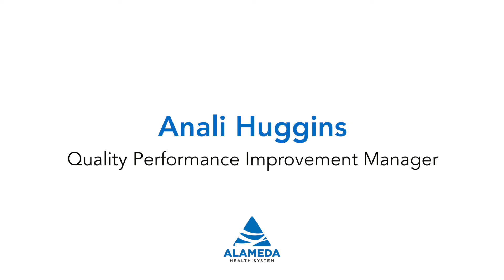Anali Huggins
“I love music and I love dance. I come from a tropical country. Every time my family meets, we dance. We don’t need an excuse to do a party and start dancing.” — Anali Huggins, PhD, MS, senior quality analyst.